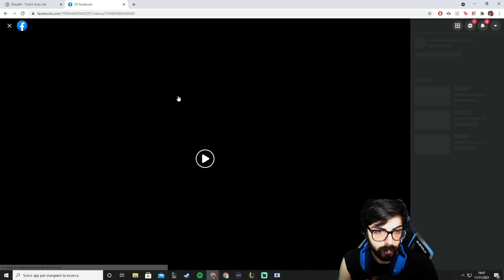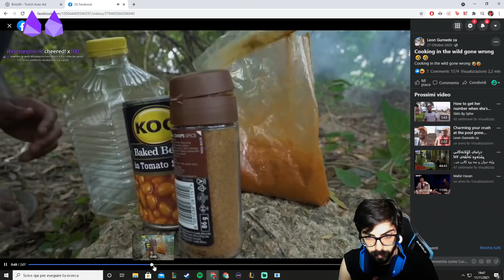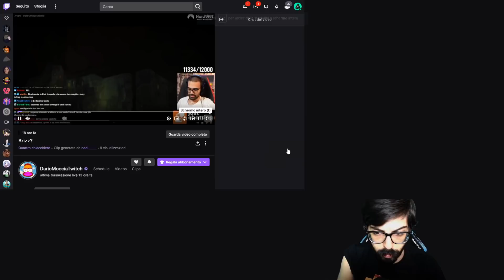Brizz Aggiustatutto | Stream highlights #137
Acquista un Gaming Booster LevlUp Scontato del 5% col codice "brizz" a questo Vuoi sederti come il Magister? SCONTO DEL 10% CON IL CODICE ANC, SIEDITI VICINO A ME E ANDIAMO A STOMPARE I MAIALI